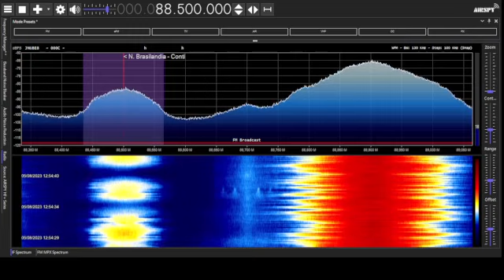FMDX - Esporádica off season - Rio Grande, Argentina, Paraguay